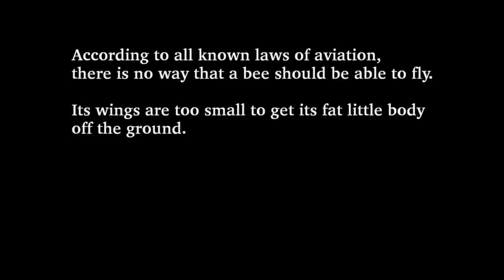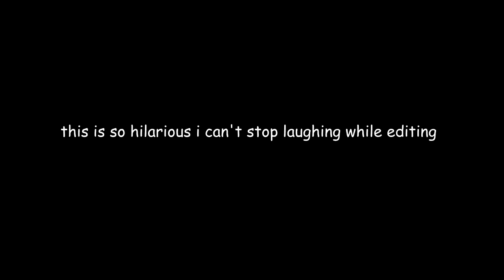what even is the bee movie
what even is the bee movie / the bee movie out of context
seriously what the heck is this movie how is this even real i love it so much it's so funny and surreal it's like they wanted to make a 1.5 hour meme
kenny / ken is my spirit animal